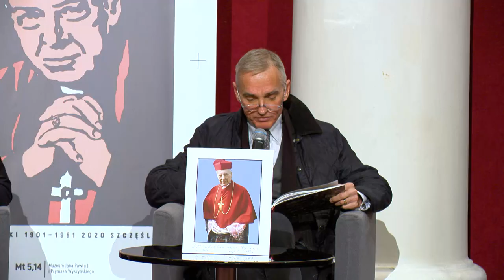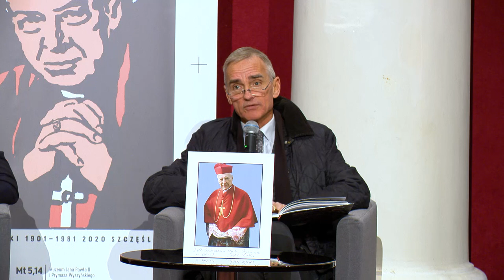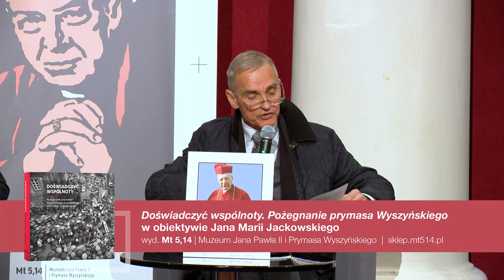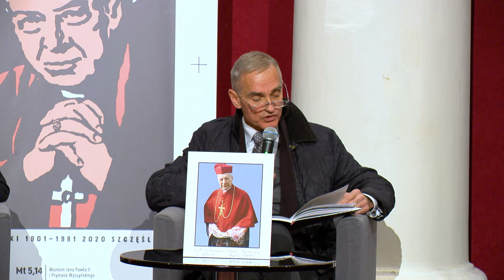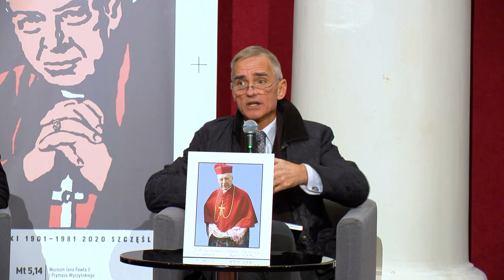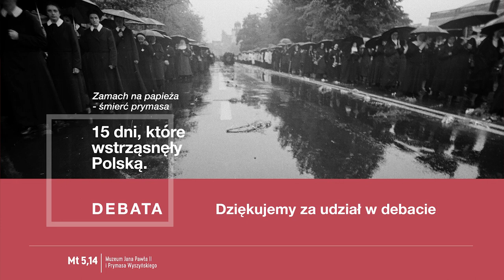Debata "Zamach na Papieża – śmierć Prymasa. 15 dni, które wstrząsnęły Polską"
"Zamach na Papieża – śmierć Prymasa. 15 dni, które wstrząsnęły Polską" – to tytuł zorganizowanej przez Mt 5,14 | Muzeum Jana Pawła II i Prymasa Wyszyńskiego debaty. W spotkaniu udział wzięli Piotr Dmitrowicz (historyk, dyrektor Mt 5,14 | Muzeum Jana Pawła II i Prymasa Wyszyńskiego), Sławomir Cenckiewicz (historyk, dyrektor Wojskowego Biura Historycznego), Jan Maria Jackowski (historyk, senator RP), Paweł Kowal (historyk i politolog, poseł na Sejm RP), a rozmowę poprowadził red. Rafał Dudkiewicz z Polskiego Radia 24.

Spotkanie odbyło się  18 listopada 2021 r. w oddziale Mt 5,14 | Muzeum Jana Pawła II i Prymasa Wyszyńskiego przy pl. Bankowym. Tematem dyskusji był maj 1981 r., – „15 dni, które wstrząsnęły Polską” – od zamachu na papieża Jana Pawła II 13 maja po śmierć prymasa Stefana Wyszyńskiego 28 maja. Pretekstem do spotkania było ukazanie się albumu Doświadczyć wspólnoty. Pożegnanie prymasa Wyszyńskiego w obiektywie Jana Marii Jackowskiego, ukazującego niepublikowane dotąd fotografie z pogrzebu Prymasa Tysiąclecia.